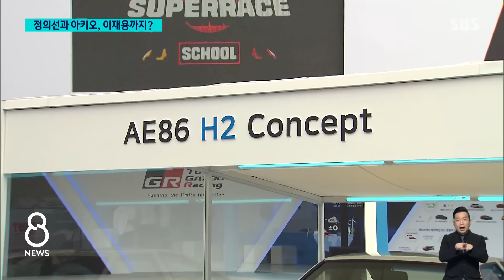레이싱카 탄 회장님들의 질주…현대차·토요타 이례적 만남 / SBS 8뉴스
〈앵커〉

토요다 아키오 회장이 운전한 경주용 자동차, 그 보조석에 현대차 정의선 회장이 앉았습니다. 완성차 업계 세계 1위와 3위 수장들이 오늘(27일) 행사장에 함께 나온 모습입니다. 이 만남도 이례적인데, 이 자리에 이재용 삼성전자 회장도 나타났습니다.

현장을 소환욱 기자가 다녀왔습니다.

〈기자〉

경주용 자동차가 굉음을 내며 트랙을 질주합니다.

뒷좌석 창문에 '모리조'라는 글자가 붙어 있습니다.

운전자는 '모리조'라는 이름으로 드라이버로 활동 중인 토요타 자동차의 아키오 회장이고, 보조석에 앉은 사람은 현대차 정의선 회장입니다.

두 회사의 고성능 모델을 선보인 행사에 두 수장이 함께 모습을 드러낸 것입니다.

[정의선/현대차그룹 회장 : (둘 다) 레이스에 진심이기 때문에 행사를 하는 것이 어떻겠냐는 제안을 받고 제가 너무 많이 기뻤고 그래서 준비를 해서 오늘 마련하게 됐습니다.]

[토요다 아키오/토요타그룹 회장 : 사랑해요! 현대와 토요타가 함께 손을 잡고 더 좋은 차를 그리고 모빌리티의 미래를 만들어보도록 하겠습니다.]

두 회사는 이미 로봇 분야에서 기술 동맹을 맺기로 했는데, 이번 행사에 각 사의 대표 모델을 활용한 수소 연료 차량이 공개된 만큼 수소 생태계 구축에 협력을 강화할 것이라는 예측이 나왔습니다.

현대차는 미국 GM과 승용차와 상용차, 친환경차까지 공동 개발을 하기로 했고, 일본 혼다와 닛산, 미쓰비시는 차량용 소프트웨어와 전기차 부품에서 협력하기로 하는 등 글로벌 완성차 업체들의 합종연횡은 최근 활발한 상황입니다.

미래 모빌리티로 빠르게 전환하는 과정에서 배터리, 수소, 소프트웨어, 로보틱스 등 자동차 회사들이 감당해야 할 분야가 크게 확대됐기 때문입니다.

전동화에 속력을 올리는 중국 업체에 대한 견제 성격도 있다는 분석도 있습니다.

[이항구/자동차융합기술원장 : 기술력도 우리가 (중국을) 이겼다 할 수는 없잖아요? 자율차도 중국이 이제는 앞서 갔다, 이걸 인정 안 할 수가 없거든요.]

오늘 행사에는 자동차 전장 분야 투자를 늘리고 있는 이재용 삼성전자 회장도 모습을 드러내 눈길을 끌었습니다.

(영상취재 : 김용우, 영상편집 : 정용화)